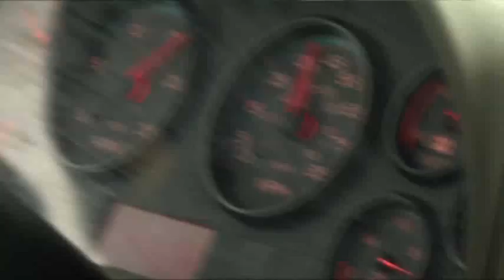Snow, Snow and More Snow for Pa. Plow Operator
The Pennsylvania Department of Transportation has deployed hundreds of plows to deal with the latest winter storm pounding the Northeast. For one operator, all that snow means extra money but little sleep. (Feb. 13)